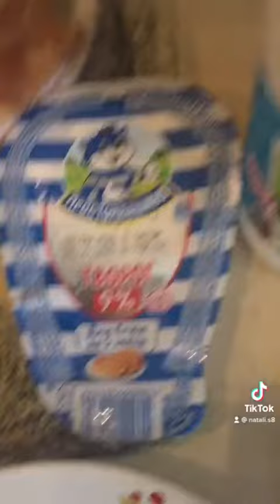С добрым завтраком!